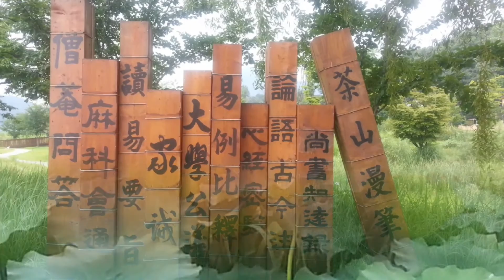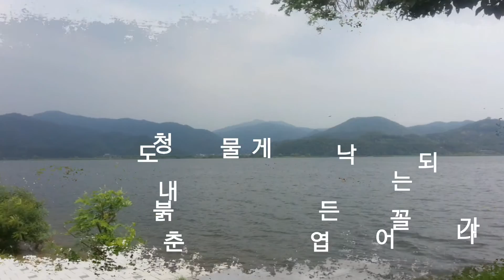파도 치는 인생의 미완성 시월 전영애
팔당호에서